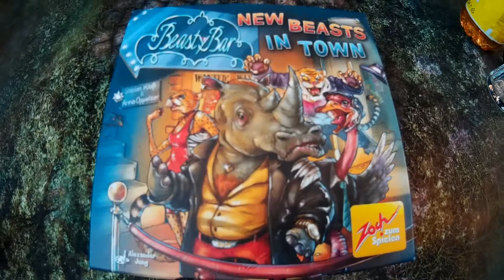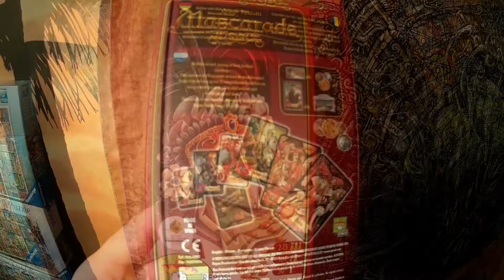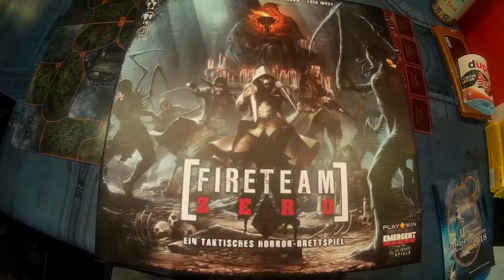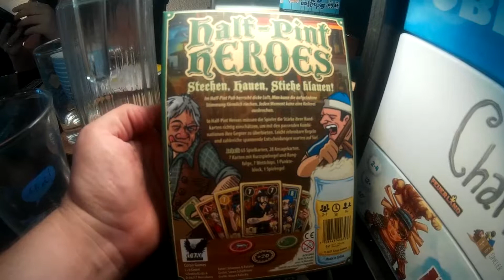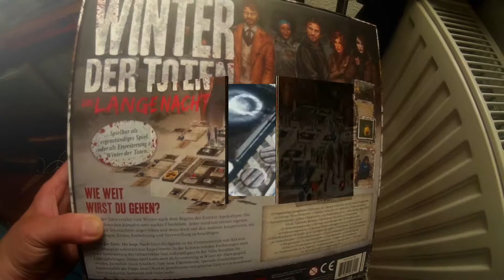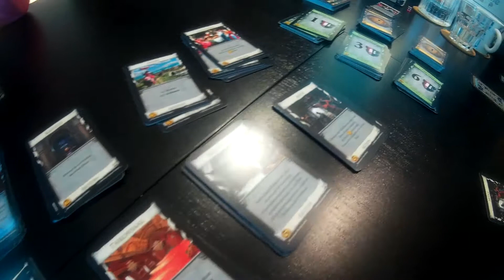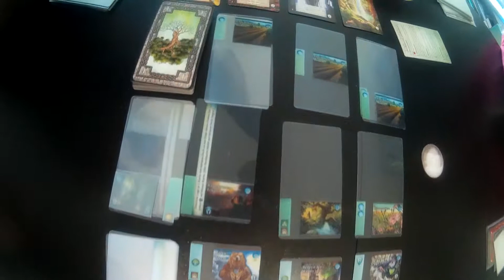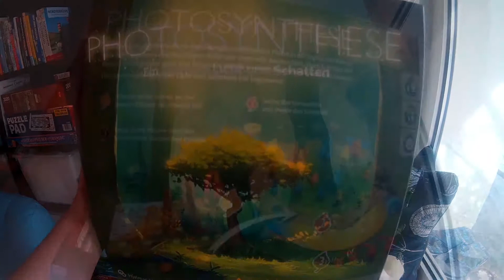GESPIELT 03.09 bis 09.09.2018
Hallo Freunde der Brett- und Kartenspiele in dieser Woche haben wir eine ganze Menge gespielt!

Beasty Bar / New Beasts in Town
Masquerade
Fire Team Zero
Schollen Rollen
CABO
Half-Pint Heroes
Winter der Toten
Takenoko
Dominion
Mystic Vale
Photosynthese